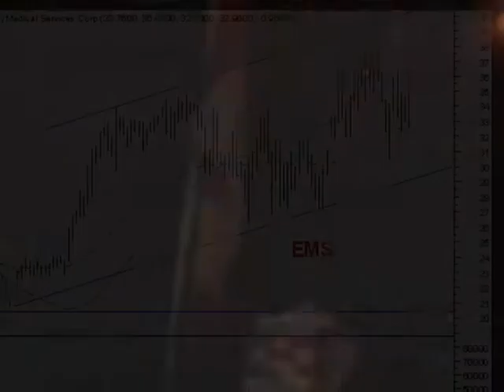Ron Meisels EMS -Seq 02.avi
Ron Meisels views EMS   davidnicholson